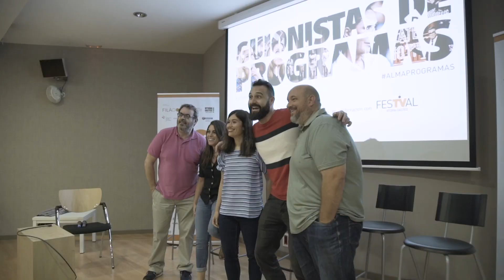III Encuentro de Guionistas de Programas en FesTVal (reportaje)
El 6 de septiembre tuvo lugar el III Encuentro de Guionistas de Programas en el contexto de la programación del FesTVal, festival de televisión de Vitoria-Gasteiz. La guionista Pilar de Francisco moderó la mesa redonda en la que participaron Kaco Forns, Tatiana Chisleanschi, Iñigo Reizabal y Amalio Rodríguez. Actividad realizada con la colaboración de Fundación SGAE y FesTVal